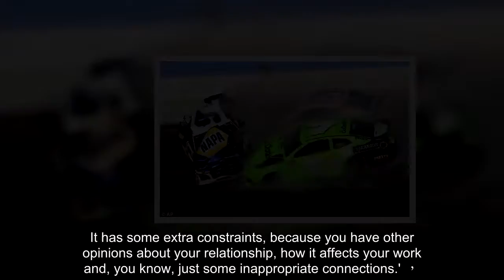Aaron Rodgers plants kiss on Danica Patrick at Daytona 500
Aaron Rodgers has no problem showing love for his leading lady.  On Sunday, the 34-year-old Green Bay Packers quarterback was seen planting a kiss on girlfriend Danica Patrick, 35, at her very last Daytona 500 race in Daytona Beach.
 But the brunette racer's beau didn't prove to be the lucky charm she needed, as Patrick ended up crashing during Stage 2, leaving her unable to complete the race.  It was a bittersweet end to the pro driver's career behind the wheel.
Patrick announced in November that she would be retiring, making the Daytona event her last NASCAR race.  She wrecked her No. 7 GoDaddy Chevrolet during the middle of Lap 101 as she got swept up in a multi-car collision on the track.
Though the star emerged from the crash unscathed, she appeared rattled by the abrupt end to her racing career.  The star kept her head down, while placing her hand on her temple as she inspected the damage on her lime green ride.
Before Danica's bad fortune on the track, beau Rodgers showed support for his girlfriend as he embraced her and showed her affection at the competitive event.
Rogers kept things casual in a dark T-shirt as he gazed into Patrick's eyes while wearing tan aviator-style sunglasses.  Meanwhile, the Daytona 500 race car driver wore her brunette locks down, dark shades, and her green GoDaddy jump suit.
She seemed to be at ease as she smiled and looked carefree with her man by her side.  Following the race, Patrick spoke about the race and thanked her pit-team for their support during her final trip to the track as a pro driver.
I am proud-we raced the whole race other than a little bit at the end of that first stage...' she said to Yahoo Sports, 'Other than that, we raced it and the car was competitive.
'That is all you can do. That is the gamble at Daytona. It can go so well; and it can go so awful… I’m just sad that it ended that way.'  'I’m grateful for everything,' Patrick said.
'Thank you to all the fans. Still have one more (race). It is not a stock car (race), but still have one more.'  Prior to settling down with Patrick, the NFL star dated actress Olivia Munn, 37, from 2014 until last April.
Last summer, the athlete opened up to ESPN about the break-up and said that fame was a big reason why he and Munn didn't make it together.  He told ESPN: 'When you are living out a relationship in the public eye, it's definitely ... it's difficult.
It has some extra constraints, because you have other opinions about your relationship, how it affects your work and, you know, just some inappropriate connections.' ，